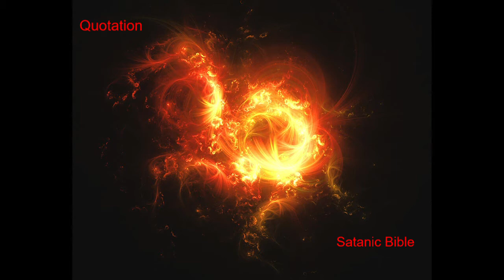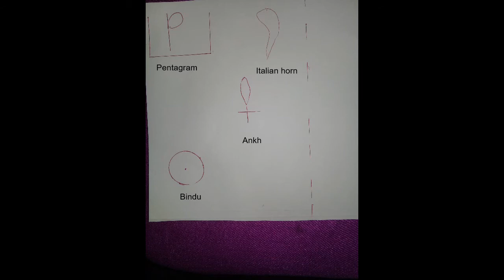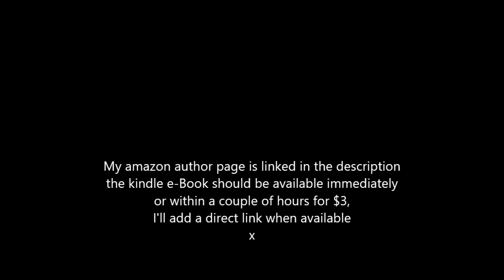Satan, Lilith, 13 |Wild Souls Series| Friday the 13th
Of Lilith and Delilah, Poetry Chapbook out on Kindle!

A short Friday the 13th episode of the Wild Souls series exploring Satanism, Lilith and the numeral 13.

I discuss opinions on the relationship and connection between nature and humans, as well the attempted 'domestication' of our species. Various literary works and philosophical theories will be explored during this Wild Souls Series ¬M^h